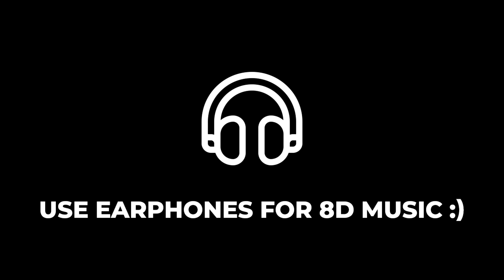Super Cars VS Wooden Spikes | Besiege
New Besiege video is here! This time im testing fancy super cars against wooden spikes walls and mountains :) Satisfying super cars crashes to total destructions, enjoy! Dont forget to use headphones for cool 8D music effects :)

About Besiege:

Besiege is a physics based building game in which you construct medieval siege engines and lay waste to immense fortresses and peaceful hamlets. Build a machine which can crush windmills, wipe out battalions of brave soldiers and transport valuable resources, defending your creation against...

SDMS - All Those Times (feat. Mitchell Martin)